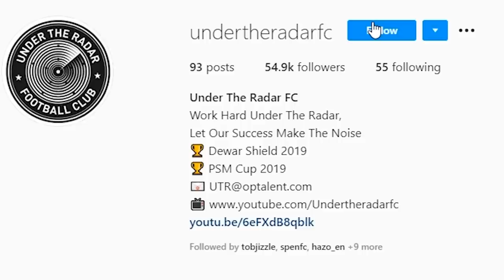RED CARD FOOTBALL?! FIRST GAME OF THE SEASON IS HERE!!! UNDER THE RADAR FC!